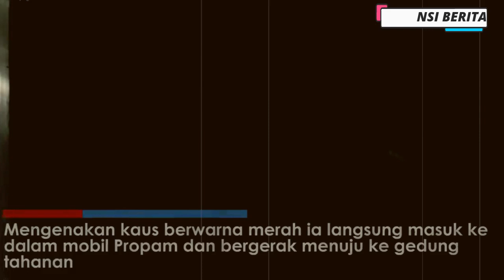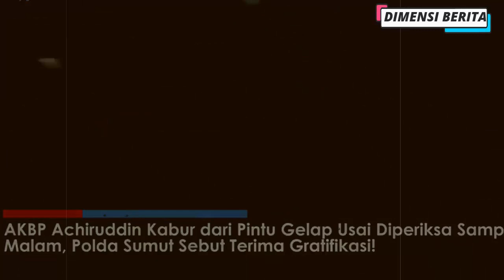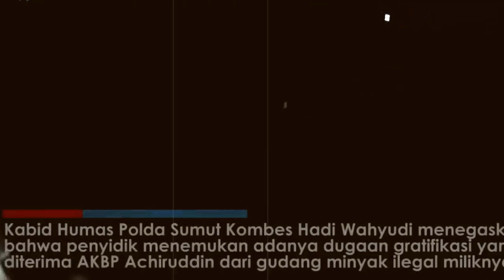AKBP ACHIRUDDIN KABUR DARI PINTU GELAP USAI DIPERIKSA OLEH POLDA SUMUT.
AKBP Achiruddin Hasibuan kabur lewat pintu gelap Polda Sumut usai diperiksa, Ia diperiksa terkait dugaan menerima gratifikasi atau setoran dari bos gudang minyak ilegal yang satu baru ditemukan di Jalan Guru Sinumba Raya, Kecamatan Medan Helvetia. Pemeriksaan oleh penyidik Direktorat Reserse Kriminal Khusus Polda Sumut tersebut juga terkait kasus tindak pidana pencucian uang yang AKBP Achiruddin lakukan.Usai selesai diperiksa berjam-jam, lagi-lagi mantan Kasat Narkoba Polresta Deliserdang ini mencoba melarikan diri dari awak media.

Category
News & Politics